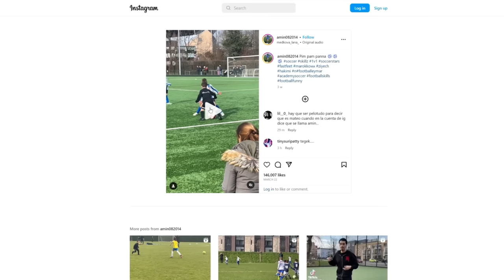Mateo Messi Copies Lionel Messi Skills In Viral Video